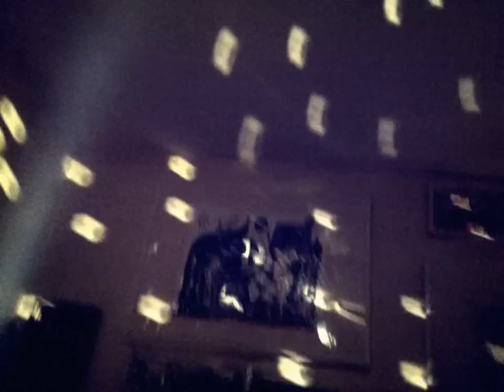Tu Filmes?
Parfois j'ai la boule au plafond.
Bande son Gangsta Paradise.